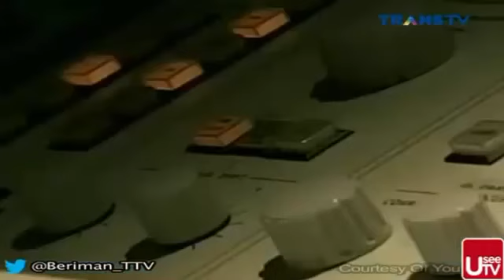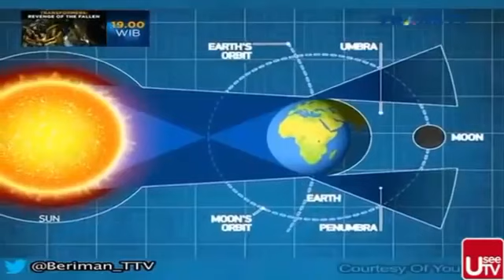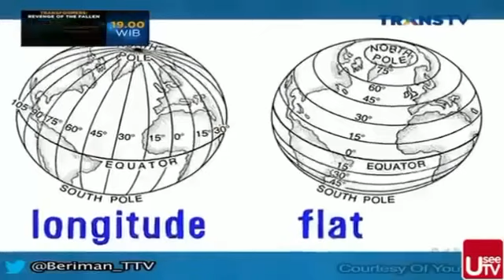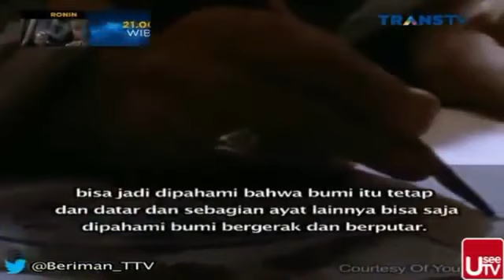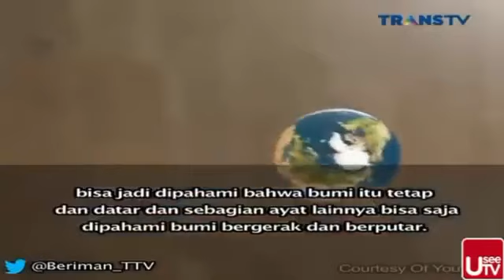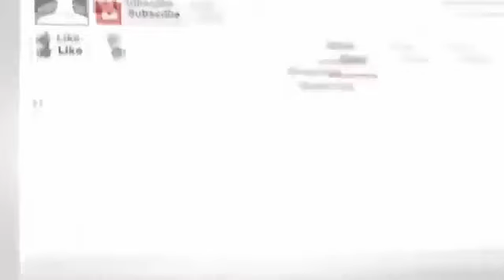Bentuk BUMI Sesuai Dengan Penelitian Ilmiah Berita Islami Masa Kini